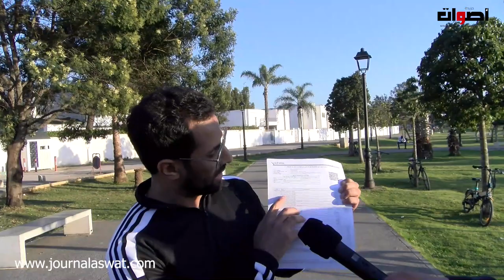مهاجر مغربي بغا يستثمر فبلادو سعا تعرض لأكبر عملية النصب ... أجي تشوفو كفاش